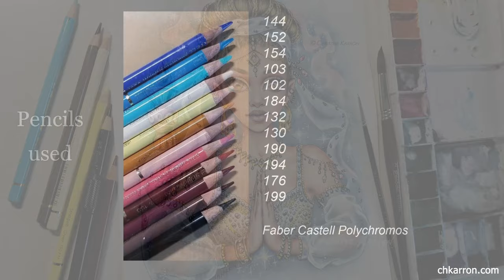Genie - watercolor & colored pencils EXTENDED VERSION coloring illustration by Christine Karron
Timelapse watercolor and colored pencils illustration demo by Christine Karron. Traditional illustration from imagination and observation. Actual painting time  4 h approx.
Pencil drawing/sketch also drawn by Christine Karron.
Pencil drawing was printed onto the watercolor paper.

Line art

Materials used:
Winsor & Newton and Grumbacher watercolor tube paints
Escoda Versatil Sintetico #12 Watercolor Brush
Rosemary & Co Watercolor Brushes
Faber Castell Polychromos colered pencils
Liquitex acrylic paints
Canson Moulin du Roy Watercolor paper, hotpress, 9x12inches

Etsy shop